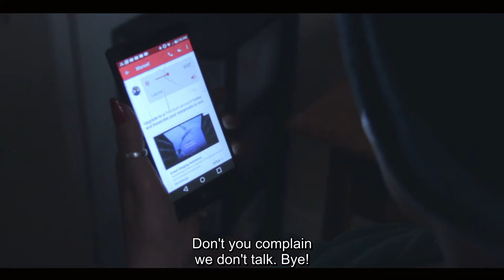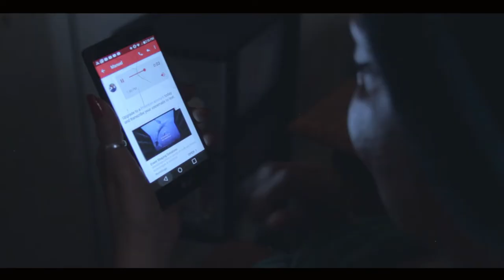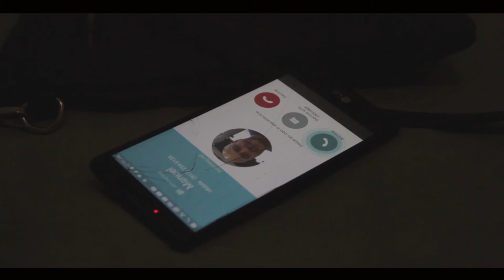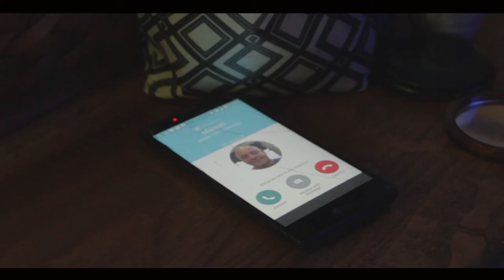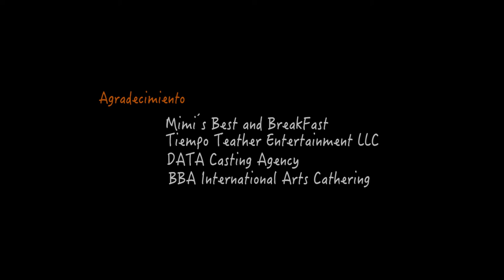La Bombilla/The Fuse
Lillah comes to a desicion when an unexpected domestic incidents affects her relationship.

Inwood Film Festival, March 2019
Written by Gary Gramaniel and Yolanny Rodriguez Torres
Directed by Juan Carlos Londoño
Olga Camil: Lillah
Juan Manuel Sanabria: Manuel
Crew; Hector Palacios, Anthony-Boomman-Roberts, Bianca Lama, Sugeiri Cristian, Angel Maria Osoria Guzman.
BBA Catering and Cusine.
Film in Washington Heights, NY 2018